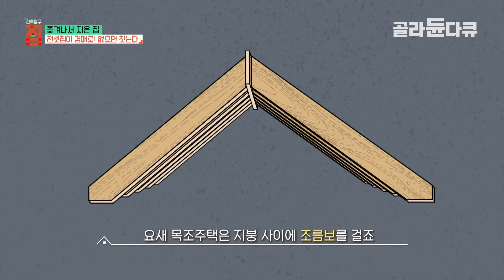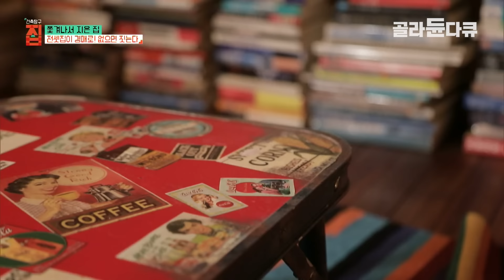전셋집 주인의 해외 도주로 경매에 넘어가버린 집, 한 달 안에 나가라는 통보에 보증금 9천만 원 쥔 부부가 선택한 '탈 수도권'｜건축탐구 집｜골라듄다큐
※ 이 영상은 2021년 8월 31일에 방송된 ‹건축탐구 집 - 쫓겨나서 지은 집›의 일부입니다.

전셋집에 살던 부부들이 예기치 못하게 쫓겨난 후 지은 집을 만나본다.
부부가 더는 옮겨 다니지 않아도 되는 곳!

횡성의 한 산골 마을. 해발 420m에 위치한 이곳에 김현수, 김은주 씨 부부가 살고 있다. 이 단정하고 깔끔한 목조주택은 현수 씨가 직접 지었다고 한다.

이 젊은 부부는 어떻게 깊은 산골에 집을 짓게 된 걸까? 시작은 전셋집 주인의 해외 도주였다. 어느 날 집주인이 갑자기 사라지면서 살던 집이 경매로 넘어간 것!

부부는 위기를 기회로 삼아 평생 떠나지 않아도 되는 ‘우리 집’을 짓기로 했다. 부부가 1년에 걸쳐 직접 지은 집을 본 임형남, 노은주 소장은 목조주택을 지을 거라면 견학을 와도 좋을 교과서적인 집이라고 칭찬을 아끼지 않았다는 후문이다.

과연 교과서처럼 지었다는 목조주택은 어떤 모습일지, 나의 집이 주는 평온함은 어떤 것일지 방송을 통해 탐구해보자!

✔ 프로그램명 : 건축탐구 집 - 쫓겨나서 지은 집